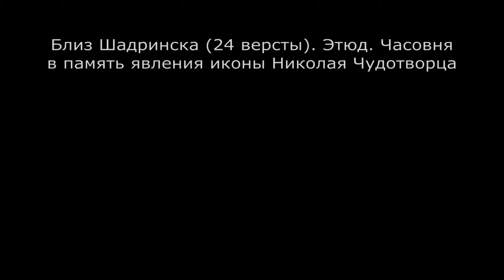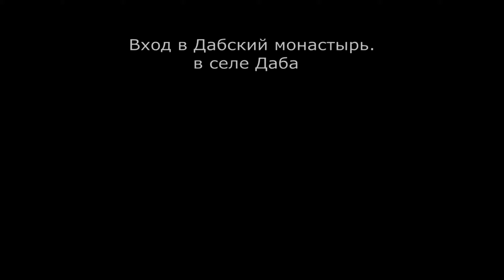Цветные фотографии России 1904-1914 года.(2 часть).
Цветные фотографии России 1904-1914 года. (2 часть).  Вы знаете где хранятся негативы Прокудина-Горского? В Библиотеке Конгресса США! Они же   отсканировали 1902 стеклянных негативов, сделали фотографии и предоставили их миру! Это была мировая сенсация! Везде, но не у нас!